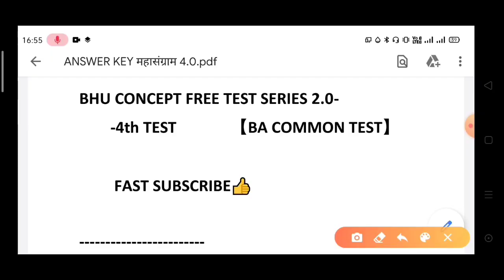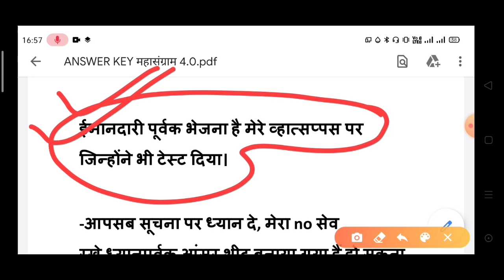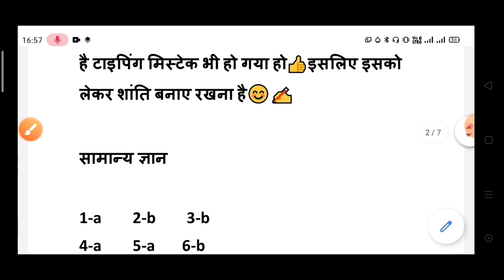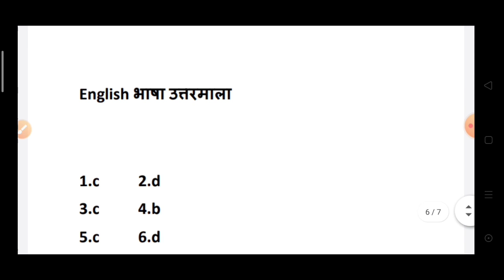BHU CONCEPT FREE BA COMMON TEST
WELCOME ❣️
          BHU CONCEPT

            ऑलवेज हैप्पी👍